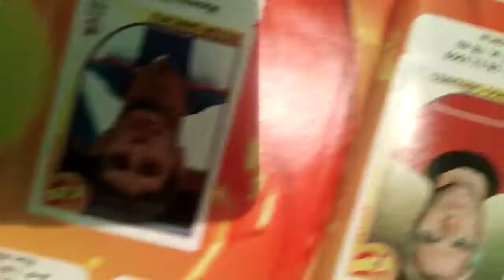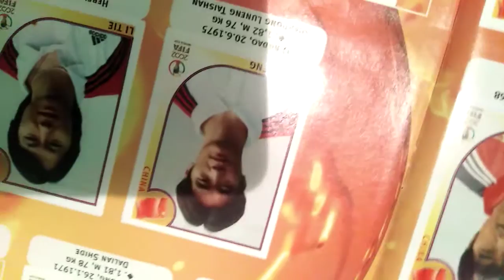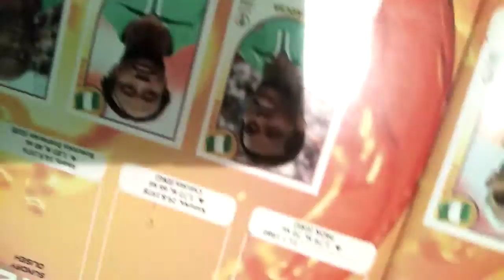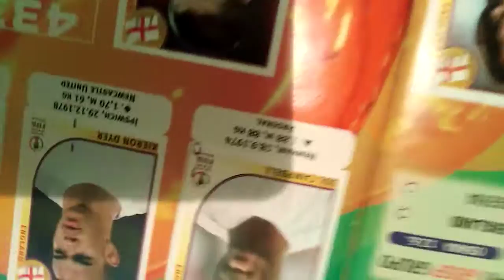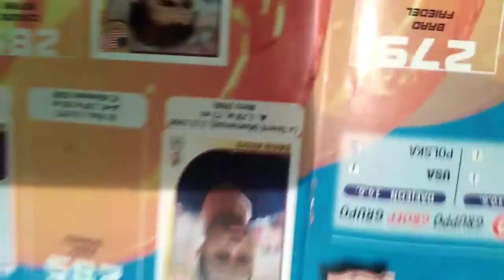YAGUAR MASTER presents LOVE ITS A GIFT (POP)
Original song # 4257 JAGUAR AGE MASTER